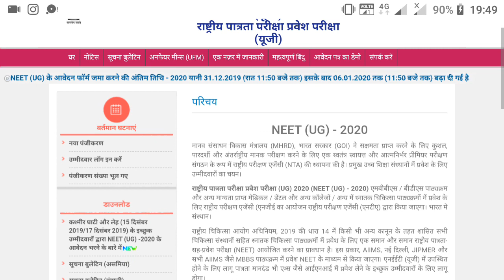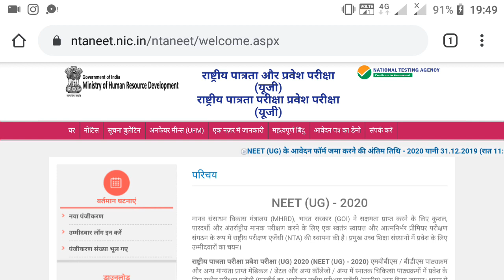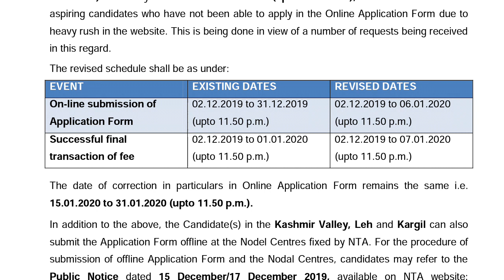NEET 2020 NTA Release a Public Notice | Neet 2020 Registration Last Date Extend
neet 2020
latest news neet 2020
neet 2020 exam pattern
neet news
neet
neet preparation